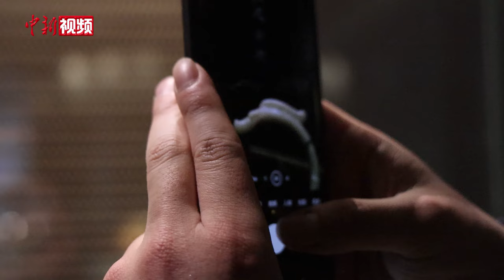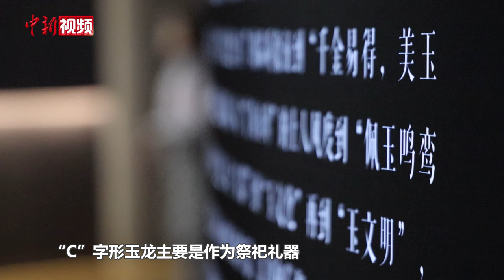【博物馆寻“龙”记】红山文化C形玉龙：讲述五千年前的神秘故事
中国人崇拜龙、尊重龙，龙在中国文化中被视为吉祥的象征，有着权威、尊贵、吉祥、繁荣等美好寓意。

在中国历代留存至今的万千文物中，龙是极为常见的造型或纹饰之一。正在南京博物院举办的“玉润中华——中国玉器的万年史诗图卷”展是近年来江苏举办的文物价值最高、人气最旺的展览之一。

“C”字形玉龙主要是作为祭祀礼器。氏族的首领在祭祀活动中，进行仪式活动所用的神器，在巫师通天通地的时候所用。玉龙的发现，反映了早期人们的一种生活状态，是原始文化原始崇拜的表现，而这件玉龙也因此成为红山文化的代表和象征。